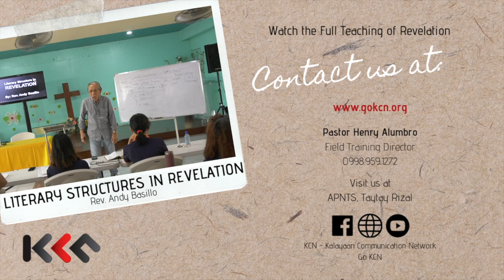STDC Section 3 of the Assemblies of God | Gathering Highlight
Noong August 17, 2019 ay nagkaroon ng pagtitipon ang Southern Tagalog District Counsil Section 3 ng Assemblies of God.

Narito ang video ng naganap na pagtitipon.

Equipment Used:

Panasonic AC90 Camcorder
DSLR Sony a6400 Mirrorless Digital Camera

Syscom 6mm Camcorder Wireless Microphone System

Produced by Kalayaan Communication Network

Camera Persons:
Henry Alumbro

Director of Photography (DP):
GiHwan Jeong

Editor:
Mary Claire Nolasco
Dave Camuyong

Edit at Final Cut Pro X 10.4.6
Pug-in Motion Array